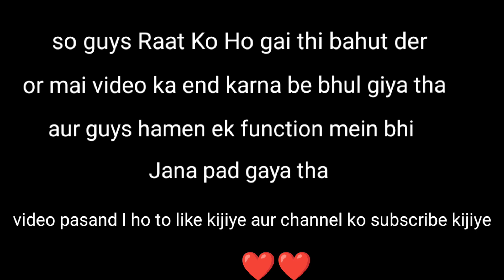Birthday Ride part 2 || Public Reaction || motovlog